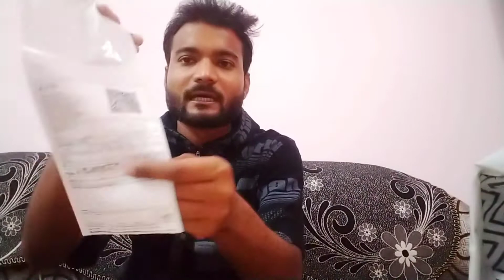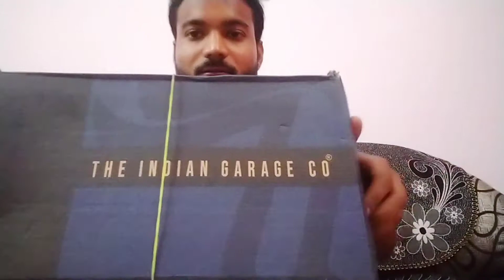Unboxing of Red Tape Shoes | Ajio Big Bold Sale 2021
This Video is All About Unboxing of New Shoes Recently Delivered From Ajio
You'll Get a Quick Review From this Video..
Well if you're Reading this Section

2-The Indian Garage Co.

Lifestyle Vlogs | Travel Vlogs | Unboxing